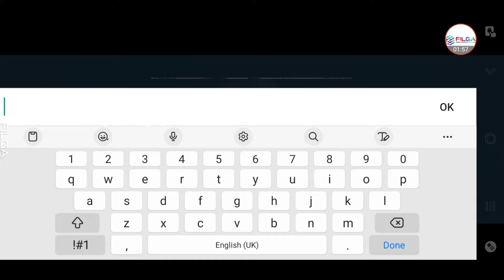Into The Dead 2 Gameplay Part 4 Chapter 3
. Kill Zombies and Run for Survival, Pegi 18 Action by PIKPOK and NETFLIX. Available to Download on Android and iOS.